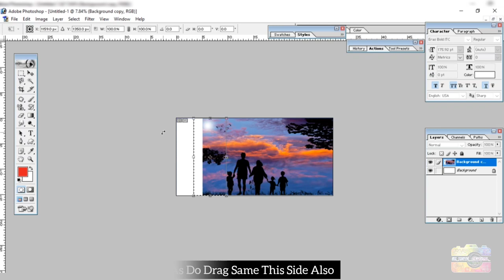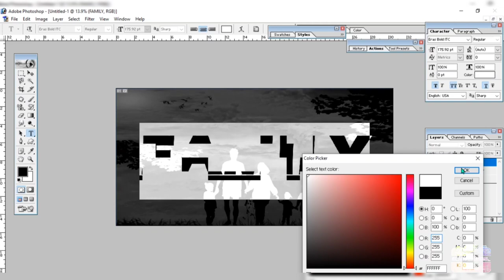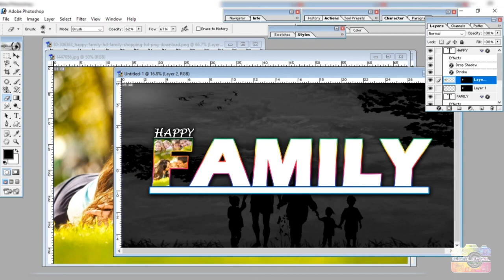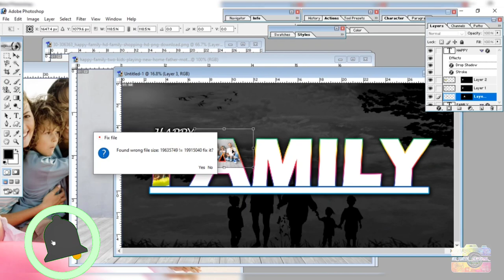How to make Text Collage in Photoshop 2022 || Create Text Collage in Photoshop 7.0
customized gifts for him,
homemade customized gifts,
customized gifts in chennai,
customized gifts in madurai,
customized gifts instagram,
customized gifts in vizag,
customized gift ideas,
customized gifts making,
customized gifts machine,
customized gifts manufacturer,
customized gifts printing machine,
customized gifts pakistan instagram,
customized photo gifts,
customized gifts reseller,
customized gift shop,
customized gift shops in coimbatore,
customized gift shop in madurai,
customized gift shops in hyderabad,
customized gift shop in trichy,
customized gift shops in bangalore,
customized gift shops in erode,
customized gifts tamil,
customized gifts telugu,
customized gifts in trichy,
unique customized gifts,
customized gifts vendors,
customized valentines gifts,
customized gifts website,
customized wedding gifts sublimation baby gifts,
sublimation gift items,
sublimation gift,
sublimation gift items wholesale,
sublimation gift shop,sublimation baby gifts,
sublimation gift items,
sublimation gift,
sublimation gift shop,
sublimation gift box,
sublimation gift wrapping paper
photoshop cs6 #4 photoshop cs6 beginner tips in tamil,
photoshop cs6 for beginners,
photoshop cc for beginners,
photoshop compositing for beginners,
photoshop tutorial for beginners cs3,
photoshop cs6 for beginners in hindi,
photoshop tutorial for beginners class 2,
photoshop cs tutorial for beginners,
photoshop design for beginners,
digital painting photoshop beginners,
photoshop drawing for beginners,
photoshop tutorial for beginners deutsch,
photoshop for beginners,
photo manipulation photoshop for beginners,
photography photoshop tutorials for beginners,
photoshop photo editing for beginners,
photo retouching in photoshop for beginners,